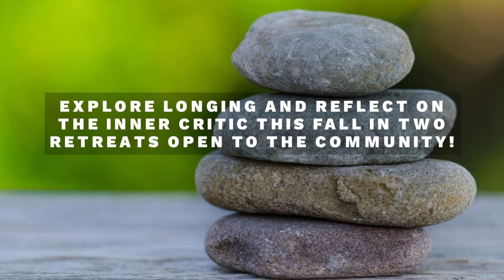Renison Institute of Ministry - Fall Retreats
Take some time for reflection and exploration this Fall in one or both of Renison Community and Professional Education’s upcoming online retreats, open to the community.

Longing for Wholeness: The Theory of Holes, and Inner Freedom: Getting Space from the Inner Critic will be led by Gord Alton October 17 and November 7 respectively. Watch this short video to learn more about the sessions and what you will be able to take away from them.